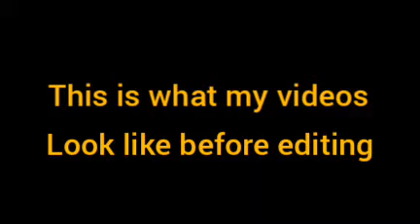Fraidy Chicken [ without editing]